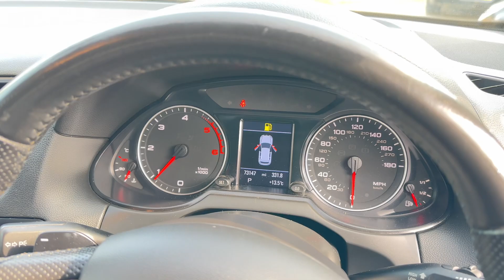AUDI Q5 2.0 TDI QUATTRO SLINE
MW09OEL